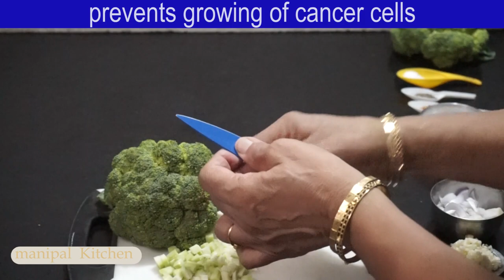NO COLOUR, CORN FLOUR Wow !Yummy, SUPER HEALTHY 🥦BROCCOLI SOUP |ಆಹಾ ಎಂಥ ರುಚಿ🥦 ಸೂಪ್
HEALTHY WINTER SOUP, ಮನೆಯಲ್ಲಿ ಮಾಡಿದ ತೆಂಗಿನ ಹಾಲು ಬಳಸಿ,ಆಹಾ ಎಂಥ ರುಚಿ 🥦 ಸೂಪ್ | USED HOME MADE COCONUT MILK, SUPER HEALTHY, NO COLOUR, CORN FLOUR 🥦HEALTH BENEFITS |English Sub-Titles|Manipal Kitchen| Wow ! What a delicious ,Yummy Broccoli Soup & HEALTH BENEFITS